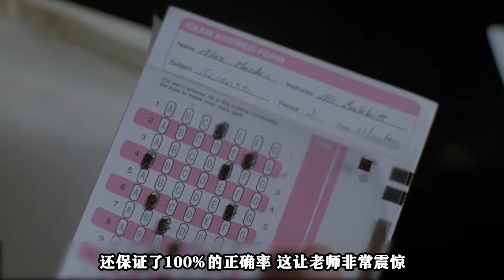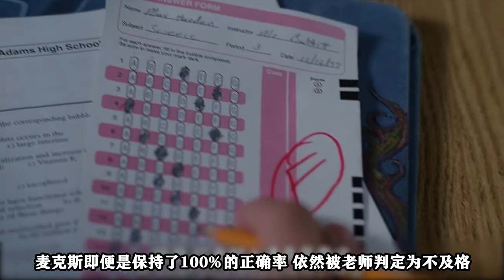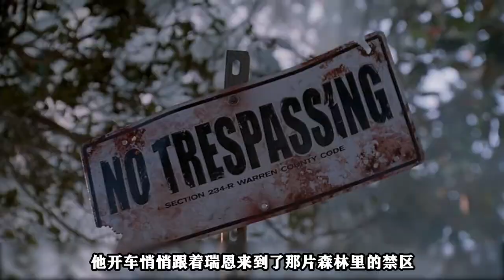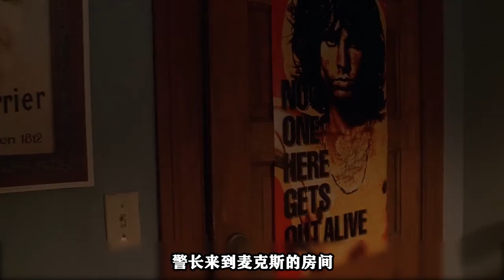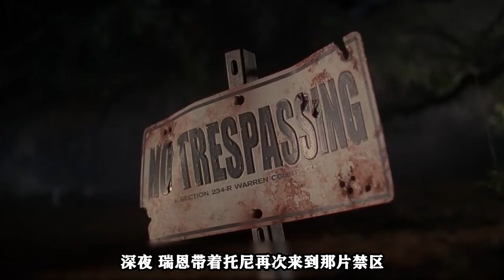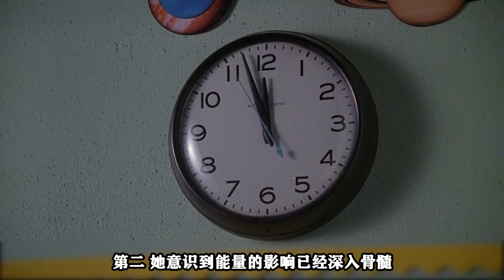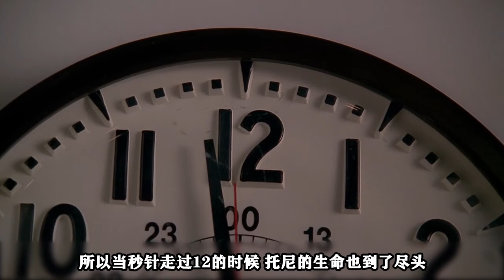【可乐】森林里的诡异山洞，进去就能获得神奇的能力《X档案》S7-05（美剧）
经典科幻美剧《X档案》第七季的第5集（急速快感）当你尝试过超能力的快感，你是否还愿意回到从前的平凡人生？小镇外的一处森林，这里挂着（禁止进入）的牌子，托尼开车穿过指示牌，原来同学麦克斯以及瑞恩约定托尼来这里见面.麦克斯说这里藏着很有意思的秘密，前提是托尼必须保证不能说出去.这时候一辆警车来到这里，托尼一回头，麦克斯和瑞恩居然瞬间消失了.警车上下来一名带着眼镜的副警长，你们几个大半夜的不睡觉来树林干嘛呢？副警长走进森林，想将麦克斯和瑞恩也揪出来，仅仅过了一秒钟，守在外面的托尼听见身后传来一身闷响和警长的惨叫，等托尼走近，发现副警长已经被砸死在车内，凶器正是他的手电筒.